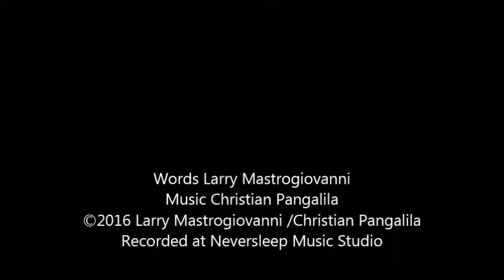LADY GAGA ROCKS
The Lady Gaga song
I hope Lady Gaga fans like this song maximum effort went into this song.